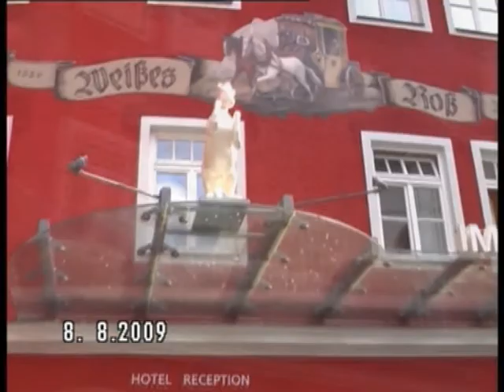Зальцкаммергут (Австрия) wmv